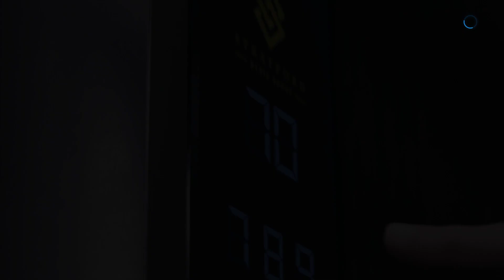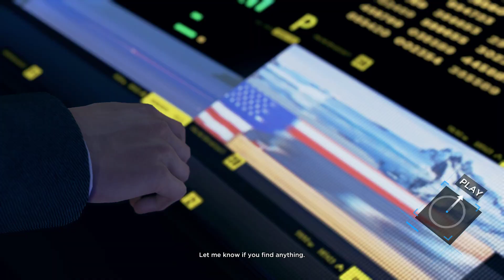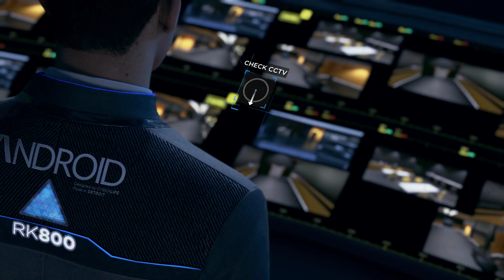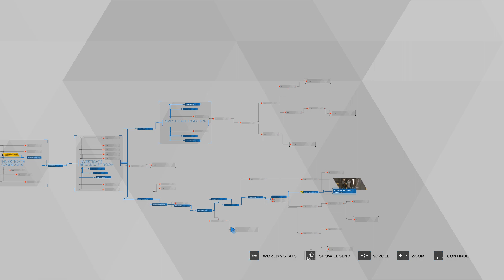Detroit: Become Human Pt 24. "Public Enemy" Full Gameplay No Commentary HD